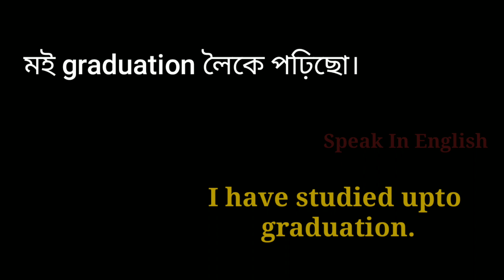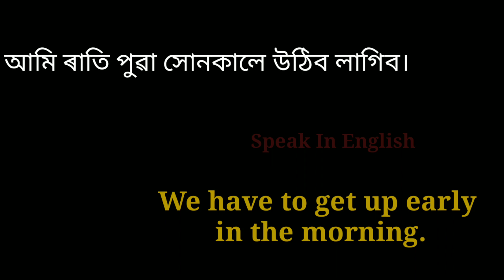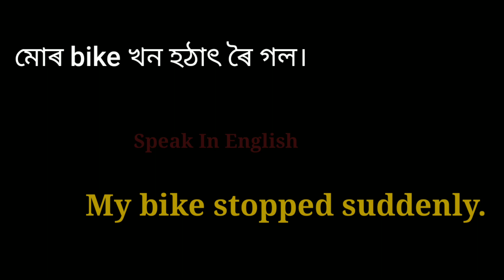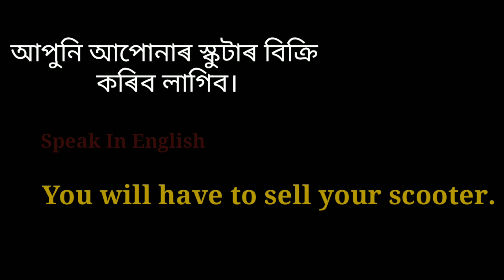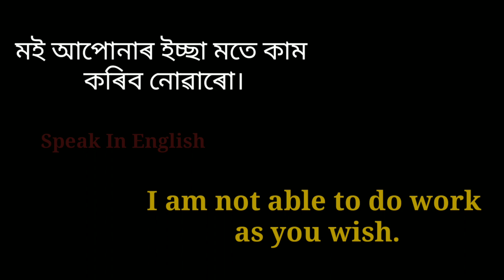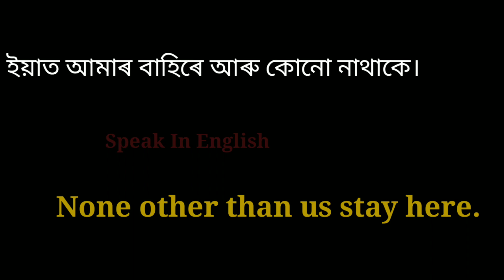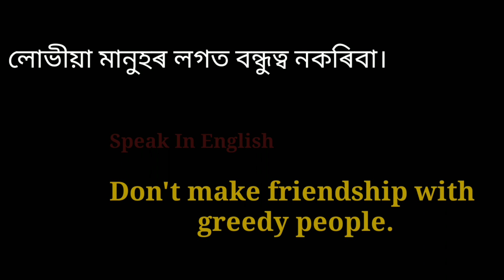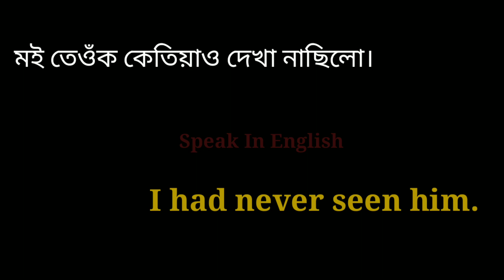100 Daily use English sentence/How to learn English through Assamese/Speak in English.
100 Daily use English sentence/How to learn English through Assamese/Speak in English.